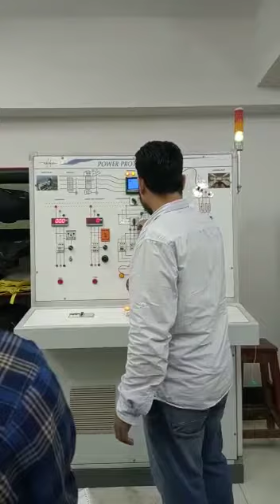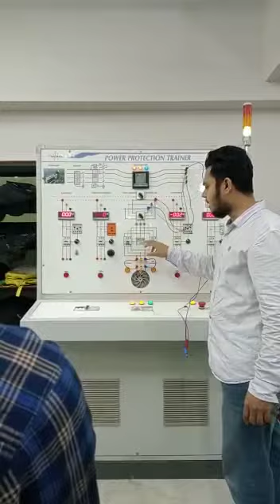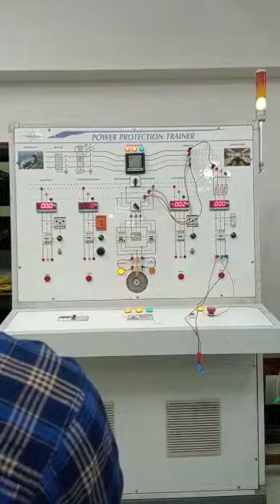Phase Sequence and Phase Failure Protection Experiment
To study the operation of Phase Sequence and Phase Failure Relay
OBJECTIVE
To study the operation of phase asymmetry relay
THEORY
PHASE SEQUENCE
In three phase system the order in which the voltages attain their maximum positive value is called Phase Sequence. There are three voltages or EMFs in three phase system with the same magnitude, but the frequency is displaced by an angle of 120 deg electrically.
Taking an example, if the phases of any coil are named as R, Y, B then the Positive phase sequence will be RYB, YBR, BRY also called as clockwise sequence and similarly the Negative phase sequence will be RBY, BYR, YRB respectively and known as an anti-clockwise sequence.

It is essential because of the following reasons:-
• The parallel operation of three phase transformer or alternator is only possible when its phase sequence is known.
• The rotational direction of three phase induction motor depends upon its sequence of phase on three phase supply and thus to reverse its direction the phase sequence of the supply given to the motor has to be changed.
When the phase sequence of a three-phase system is incorrect, the connected three-phase motors and other rotating equipment runs in the opposite direction. In many cases, this can cause a hazardous condition that may destroy product, damage machinery, and injure personnel.
Incorrect phase sequence within a three phase system is called phase reversal. Phase reversal usually occurs as a result of mistakes made during equipment installation, maintenance, or modifications to the facility power system.
A three-phase monitor relay with a phase reversal protection should be used in applications where three-phase motors and other rotating equipment must not run in the reverse direction. The relay will not energize if the phase sequence is reversed and it can stop machinery if the phase reversal occurs during operation.
PHASE FAILURE:
For proper working of any 3 phase induction motor it must be connected to a 3 phase alternating current (ac) power supply of rated voltage and load. Once these three phase motors are started they will continue to run even if one of the three phase supply lines gets disconnected. The loss of current through one of these phase supply is described as single phasing.
EFFECTS OF PHASE FAILURE:
• Due to phase failure the current in the remaining two phases increases and it is approximately 2.4 times the normal current value.
• Single Phasing reduces the speed of the motor.
• The motor becomes noisy and starts vibrating due to uneven torque produced in the motor.
• If the motor is arranged for standby and automatic starting then the motor will not start, and if the overload relay provided fails to function then the motor may burn.
• The winding will melt due to overheating and can give a fatal shock to the personnel.
• It may cause overloading of the generator.

CAUSES OF PHASE FAILURE:
Phase failure is usually caused when:
• One of the three back up fuses blows (or fuse wire melts).
• One of the contactor for motor is open circuited.
• Single phasing might also be caused due to wrong setting of the protection devices provided on the motor.
• Contactors are coated due to oxidation hence not conducting.
• Relay contacts may be damaged or broken.